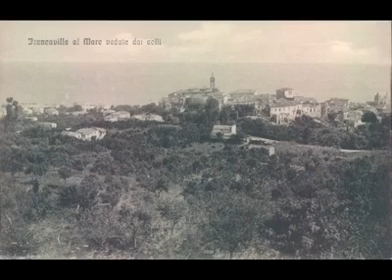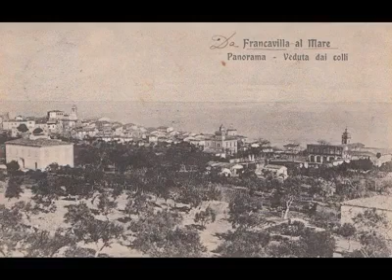Storia di Francavilla al Mare p. 11: dal XVII al XVIII secolo e il sacco del 1566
Lo storico Giovanni Rosito racconta la storia e le vicende principali del territorio sannita dell'Abruzzo Citeriore, vale a dire la provincia di Chieti, e in particolare delle prime presenze umane nel territorio di Francavilla, dal Paleolitico sino alla prima dominazione italica dei Sanniti. Francavilla fu un porto durante il governo dei Franchi, nel XVI secolo andò in mano ai D'Avalos Marchesi del Vasto e di Pescara, nel 1566 subì l'assedio dei turchi, e infine prosperò per il turismo balneare nell'Ottocento, grazie anche al cenacolo culturale di Francesco Paolo Michetti. Distrutta durante la guerra mondiale, è risorta come florido centro turistico.